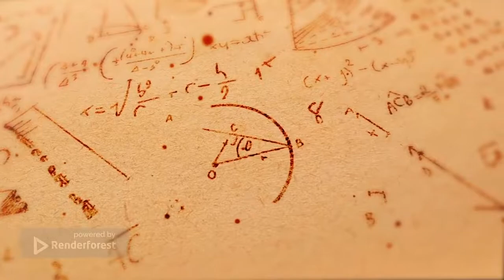Dog 🐕 Breeders Channel 🏆